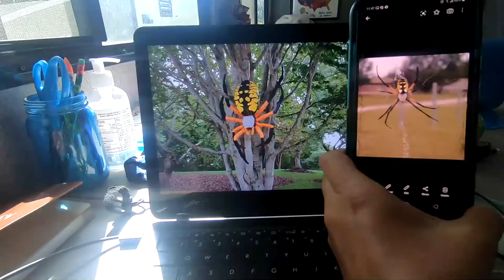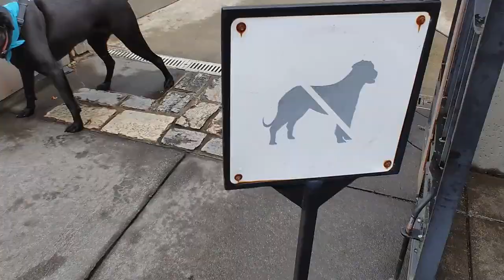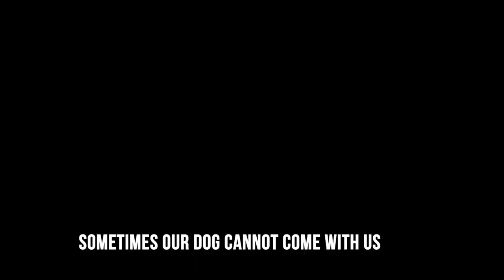Uncut Inside Our RV Life with Kids // Travel Nurse Family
The real deal inside scoop about our family, our travels and our unordinary lifestyle.